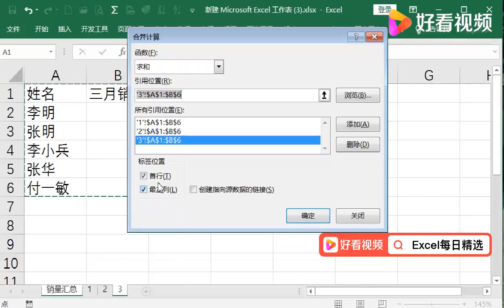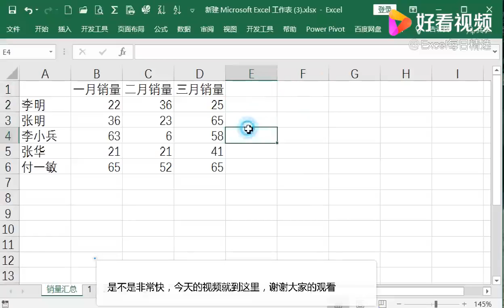如何快速合并一年的销量？这个方法真的不错 好看视频